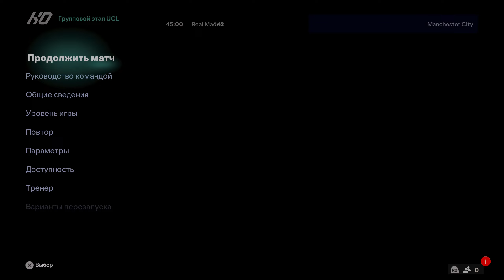EA FC 24 | REAL MADRID VS MANCHESTER CITY | UEFA CHAMPIONS LEAGUE 2023/2024 | [2K] [60 FPS] NEXT GEN